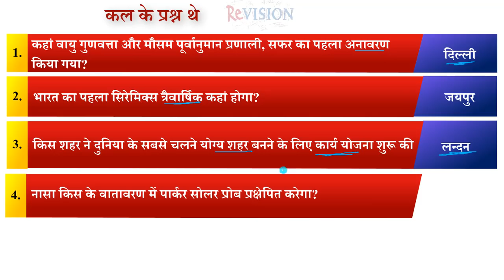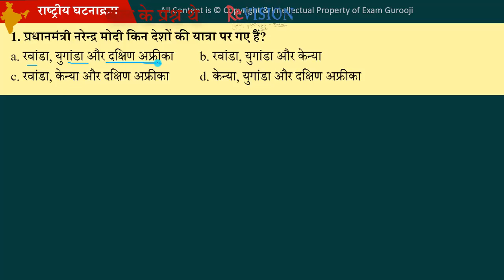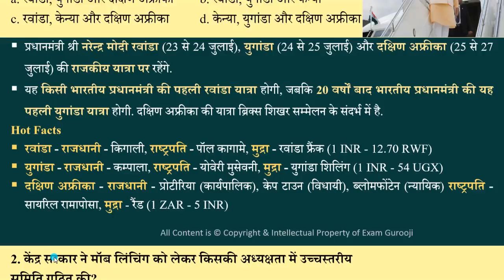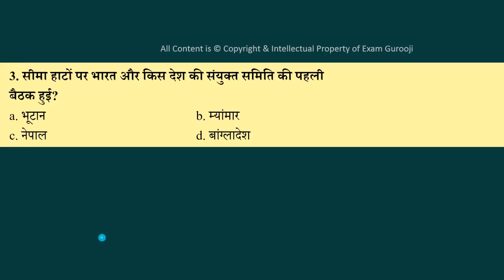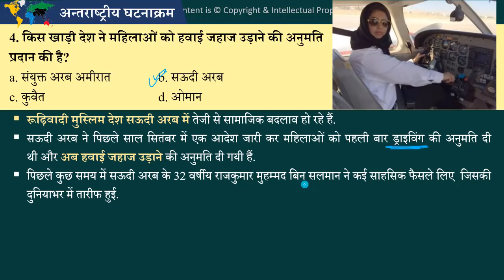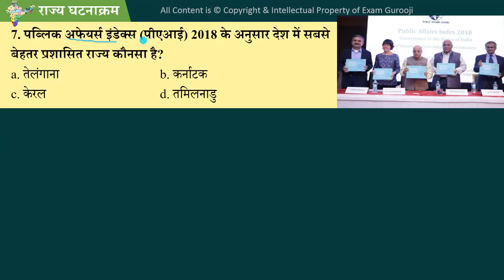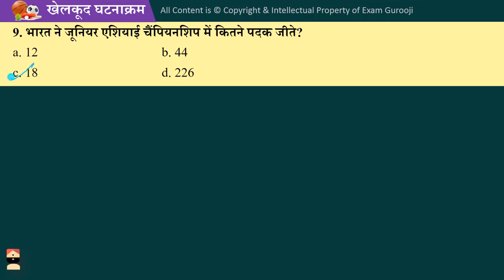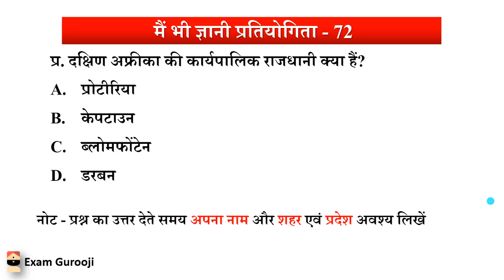🗞️🗞️ 24 July 2018 Daily Current Affairs - Vyapam, MPPSC, UPPSC, IBPS,SBI,Clerk,Police,SSC CGL,RBI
Daily Current Affairs 24 July 2018 - Vyapam, MPPSC, UPPSC, IBPS,  SBI, Clerk, Police, SSC CGL, RBI